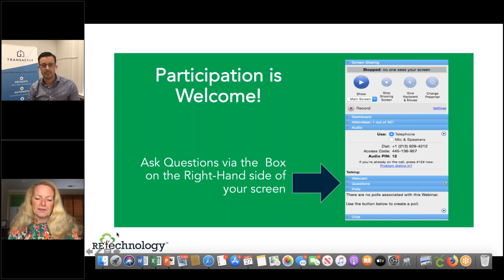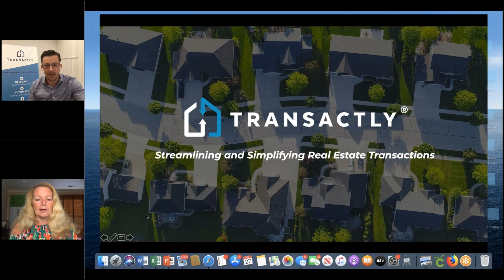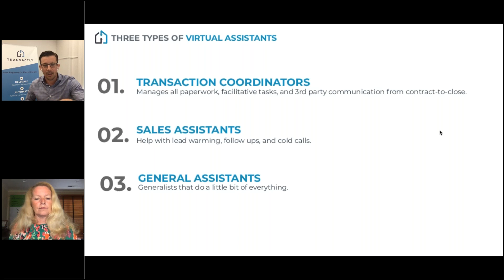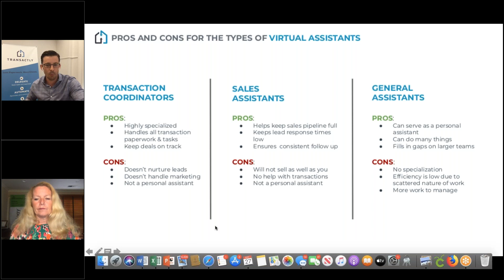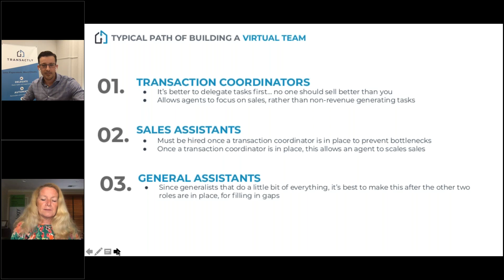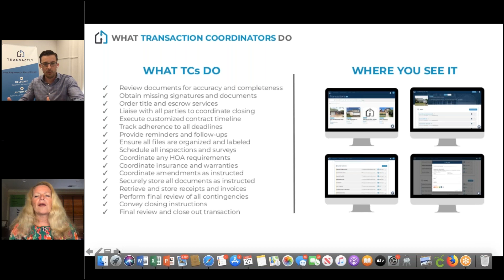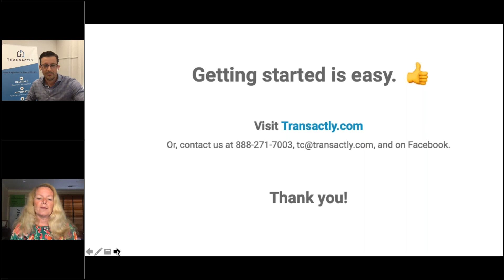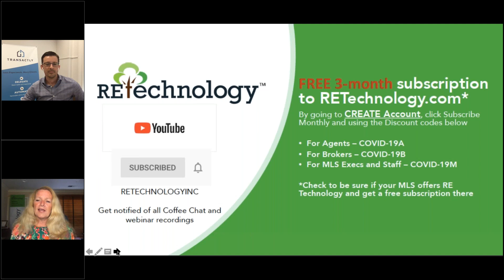Get More Done by Leveraging Virtual Assistants with Bryan Bowles from Transactly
Many agents recognize that transaction-related tasks are cumbersome and labor-intensive. They would love to hire assistants to handle the paperwork associated with transaction processing, but do not believe they can afford a full-time assistant. Transactly has solved that problem. Now you can purchase a “buy as you need it” virtual transaction coordinator who will support you ONLY when you need it. The Transactly staff is made up of licensed real estate professionals with a depth of transaction management experienced in your local state. Learn more about how Transactly can help you.